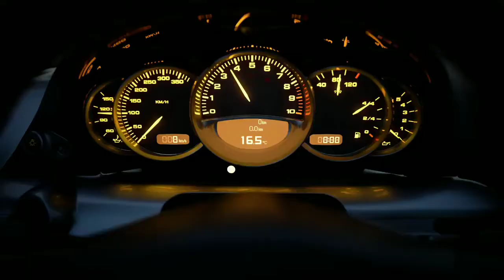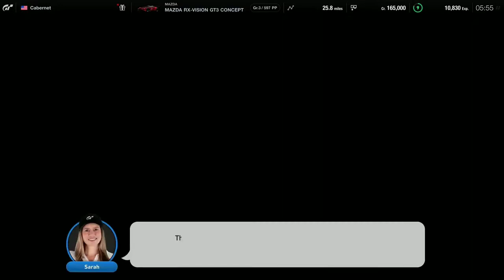Presentation of the PS5 line of games